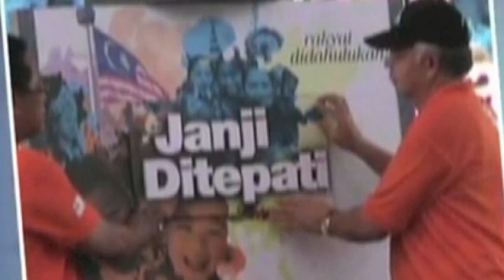Calon BN N.20 Sungai Limau Adalah Anak Tempatan - Jamil Khir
Komen Menteri JPM, Jamil Khir Baharom merangkap Ketua Bahagian UMNO Jerai, Ahli Majlis Tertinggi UMNO baru berkenaan calon BN PRK DUN Sungai Limau Kedah, Prof Dr Ahmad Sohaimi Lazim di penamaan calon hari ini.

SUNGAI PETANI, 24 Okt -- Ketua UMNO Jerai, Datuk Seri Jamil Khir Baharom berkata gelombang dan semangat baru hasil daripada pemilihan UMNO yang lalu akan dibawa pada pilihan raya kecil Dewan Undangan Negeri (DUN) Sungai Limau 4 November ini.

Menurut beliau atas semangat pemilihan yang berlaku dalam suasana kekeluargaan itu,  insyaallah ditambah pula dengan pemilihan calon Barisan Nasional (BN), Dr Ahmad Sohaimi Lazim yang mempunyai kredibiliti dan diyakini mampu untuk menggalas tugas serta tanggungjawab sekiranya diberikan kepercayaan kelak.

"Kita yakin mampu untuk memberikan perubahan dan kehadiran yang ramai pada hari penamaan calon merupakan isyarat akar umbi untuk melakukan perubahan.

"Yang pastinya kita akan meneruskan program yang berbentuk spiritual keagamaan... Sungai Limau mewarisi beberapa legasi peninggalan sekolah pondok, tahfiz al-Quran termasuk sekolah agama (SABK) dan juga sekolah agama rakyat di Batu 16.

"Ini merupakan satu yang penting  dan ungkapan-ungkapan di akar umbi juga mahukan perubahan dan itulah yang akan kita tawarkan. Mereka yakin BN mampu memberikan jawapan kepada perubahan tersebut," katanya kepada UMNO-Online.

Beliau yang juga Ahli Parlimen Jerai seterusnya menjelaskan latar belakang calon yang merupakan seorang pendidik dan professional sebenarnya banyak memberi kelebihan kepada penduduk Sungai Limau jika diberikan kepercayaan nanti.

"Calon kita ini bukan sahaja merupakan pendidik berpengalaman dalam bidang pengajian pondok, malah peringkat universiti.

"Ahmad Sohaimi pernah mengajar di dua buah sekolah pondok sebelum menjadi pensyarah universiti. Beliau pernah menjadi tenaga pengajar di  Pondok Pak Ya, dan juga Sekolah Agama Fauzi, atau Pondok Fauzi, Sungai Yan.

"Dan jika ukuran itu digunapakai tentunya beliau mempunyai bekas pelajar dan rakan-rakan guru yang turut menyokongnya selain anak tempatan yang belajar di Guar Chempedak. Itu mungkin satu kekuatan tersendiri kepada beliau," ujar beliau. -MediaUMNO